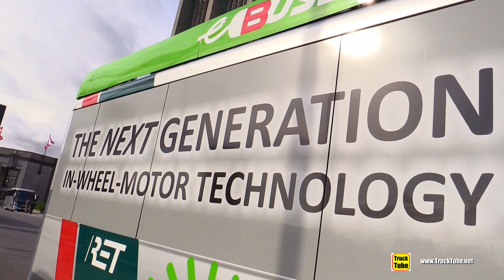2020 eBusZ Electric Bus - Exterior Walkaround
P.S: If you have chance, have a look at our other channels:
- AutoMotoTube - Our primary channel dedicated to car and motorcycle videos